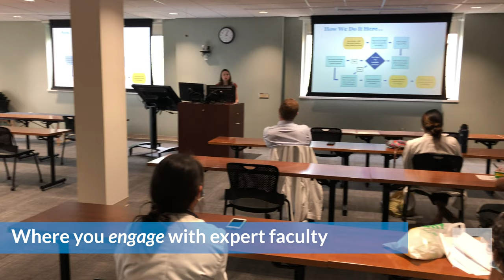A Day in the Life of a Geisinger (Central) Internal Medicine Resident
See what a day in the life is like for our Internal Medicine residents at Geisinger Medical Center.